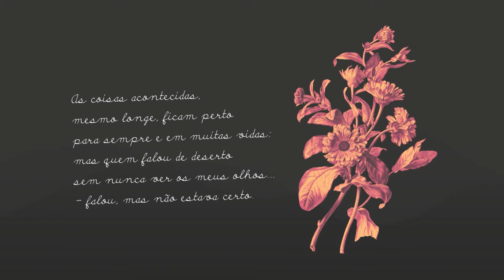Dia da Poesia 2018 - Chance